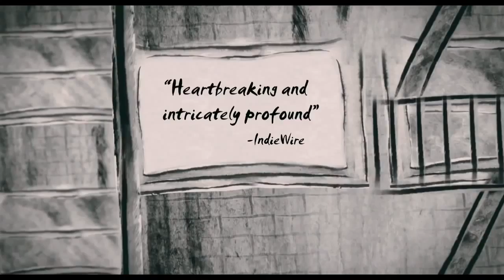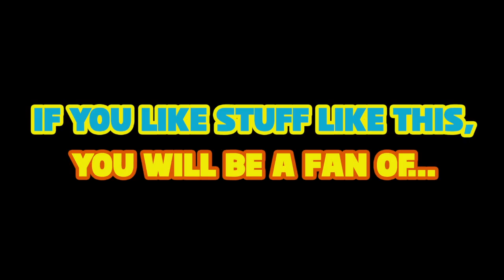Cutie and the Boxer Movie Trailer - The Thinkpierce Store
At The Thinkpierce Store, we build an ongoing collection of cool stuff that's available online. If you like what we like, it's like the web version of paradise...